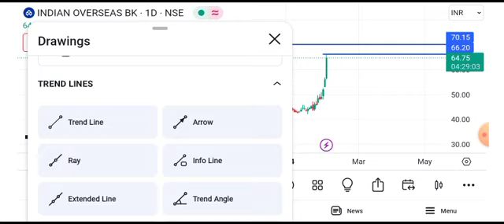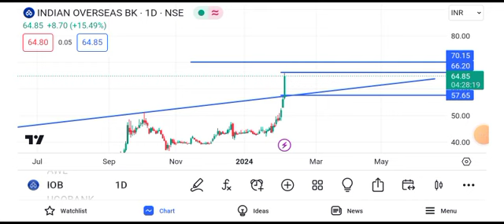indian overseas bank share news today